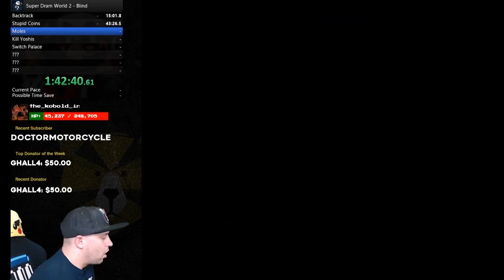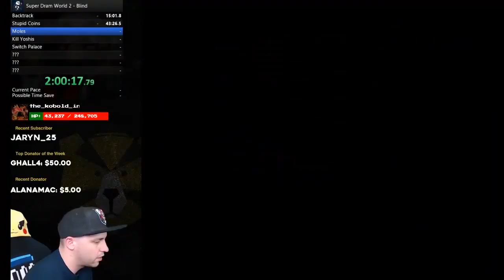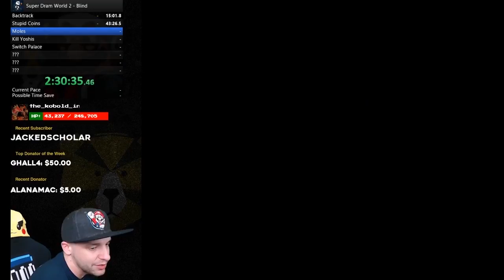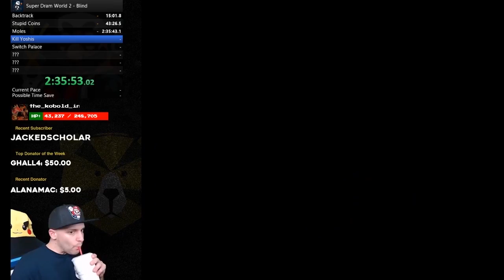Going SOLO With The MOLE-O: Super DRAM World 2 Part 5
Get the GrandPOOBear Yetee Tshirt